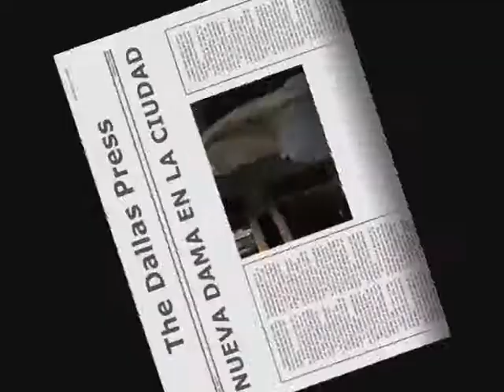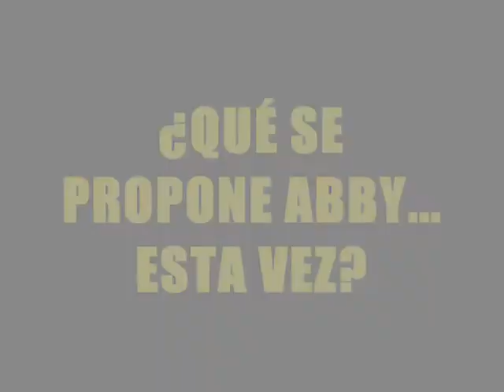preview 27 abby spanish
Promo del ep. 27 de Imperio Ewing. Dedicada al personaje de California, Abby Ewing.

En "La prueba del ADN", por fin sabremos si Shania, la ayudante personal de Sue Ellen, es o no la hija secreta de JR Ewing y Mandy Winger. Además, Abby, la ex esposa de Gary, llega a la ciudad con un enrevesado plan de venganza contra él y su familia.

Por otro lado, John Ross descubre quién es en realidad el asesino a sueldo que contrató para atentar contra Andrea y Pam se queda atónita cuando ve llegar a dos nuevos invitados a Southfork...